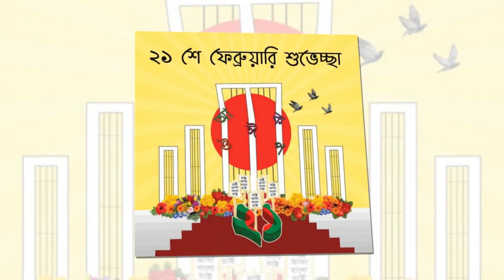আমার ভাইয়ের রক্তে রাঙানো একুশে ফেব্রুয়ারী।। Amar Bhaier Rokte Rangano Ekushe February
Song: Amar Vaier Rokte Rangano Ekushe February | Full Song | Lyrical Song
Lyrics: Abdul Gaffar Chowdhury
Compose: Altaf Mahmud